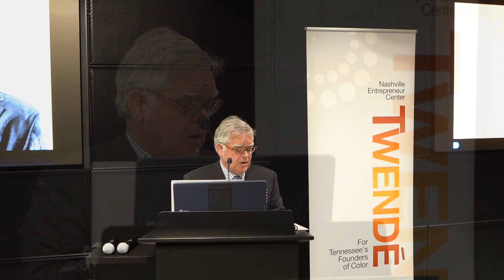2nd Annual Nashville Black Innovation & Entrepreneurship Day